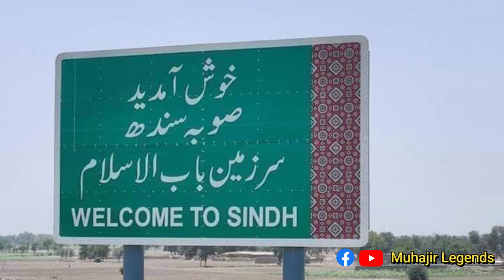Sindh Ko BAB-UL-ISLAM Kyun Kaha Jata Hai ?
سندھ کو "باب الاسلام" کیوں کہا جاتا ہے ؟ کیوں اس خطے کو "صوفیہ کرام کی سرزمین"  کے طور پر پہچانا جاتا ہے؟